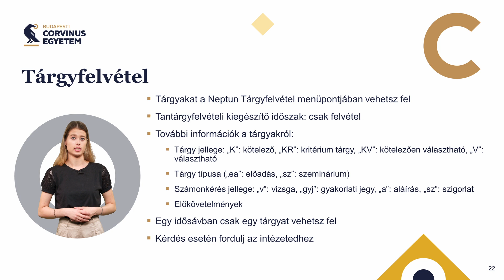Tárgyfelvétel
Tudj meg mindent a tárgyfelvételről!